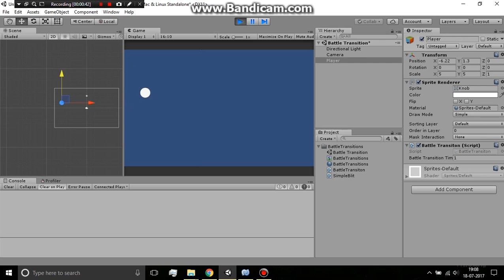Battle Transition Or Open Scene Or Load Scene Like in Spleunky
Have you played Speunky game ???
I have created an effect when scenes load or when you die at any position in the screen like it happens in spleunky game